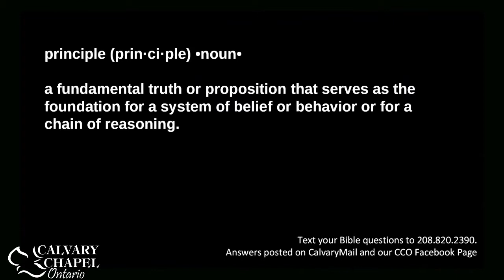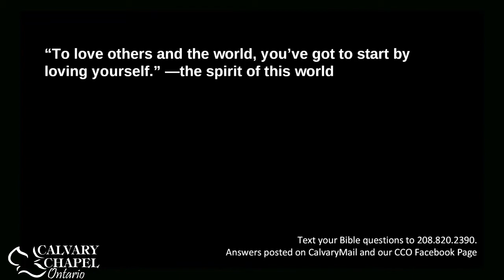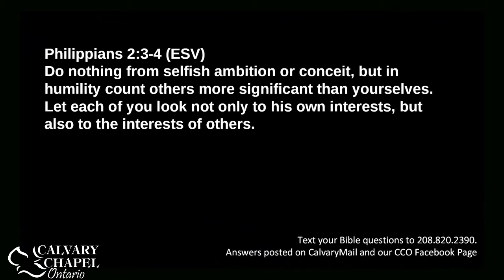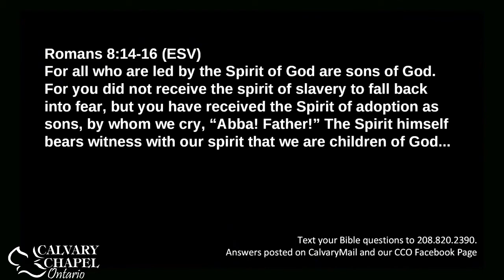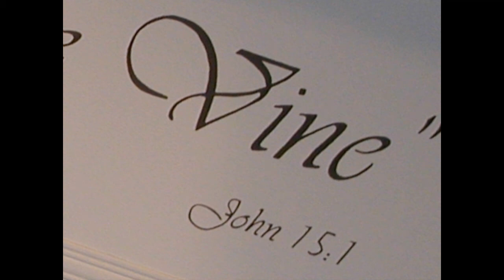1 Corinthians 10 - (Part 4) :23-32 Principles for Godly Living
A chapter-by-chapter and verse-by-verse study of 1 Corinthians taught by Pastor Paul LeBoutillier of Life Bible Ministry.